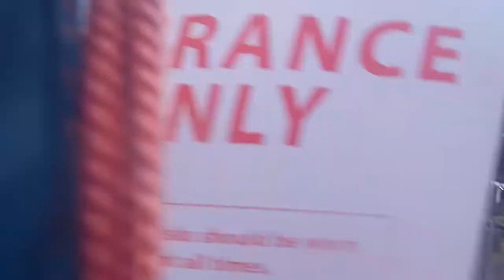Bike Ride BGC - SJCam 4000 test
Haven't tried cycling around BGC and it's been a long time since I went there. Just looking around to see what's it like in BGC nowadays.